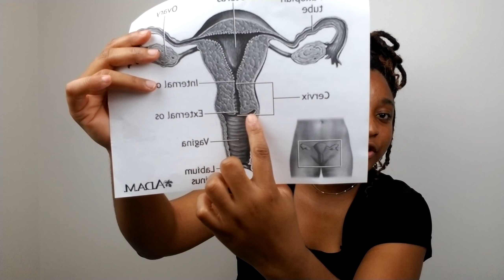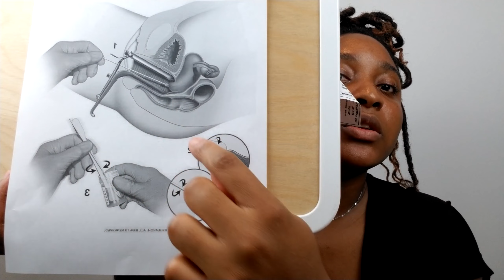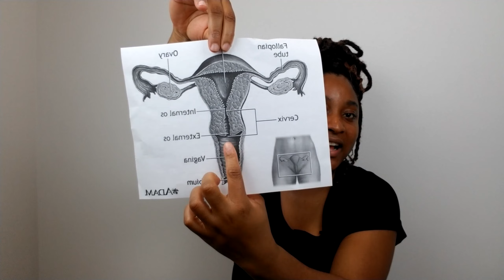All things Vagina| Part 2 with Olivia Burnett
This video is different from what y'all are used to, but a conversation led me to believe how important this is, and definitely how lacking the conversation is. So of course, because on my channel you get content that is educational, edifying, encouraging and entertaining, I decided to ask my former high school mate, Olivia, to talk on the topic. I saw her speak briefly on it on her Instagram.

She got so passionate that this video has to be in two parts lol. You will learn some interesting things in this video. Also, MEN, DO NOT SCROLL PASS THIS VIDEO. You too need to learn about a woman's vagina. Enjoy, Treasures!

Editor - Lady Glene 😌😌
Editing Software - NCH Video Editor

Purchase a copy of my book: